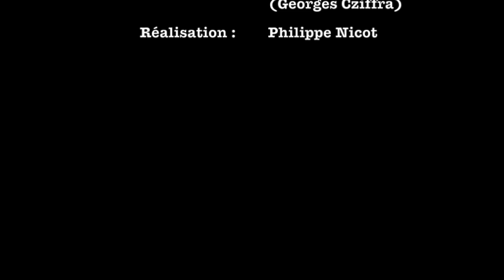Flavacourt, Flava...vole !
Un tour d'horizon (c'est le mot) de la base ULM de Flavacourt (LF6026)